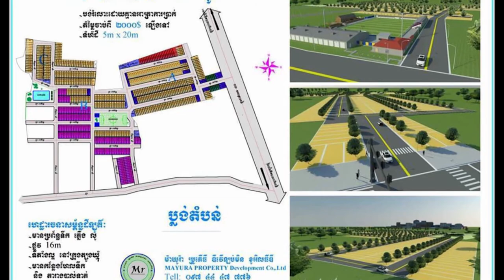ល្បីថា Brad Pitt លុប​រូបថត Angelina Jolie ចោល​អស់ ព្រោះ​តែ​ចង់​ឲ្យ​ផ្តាច់​នាង​​ចេញ​​ពី​ជីវិត